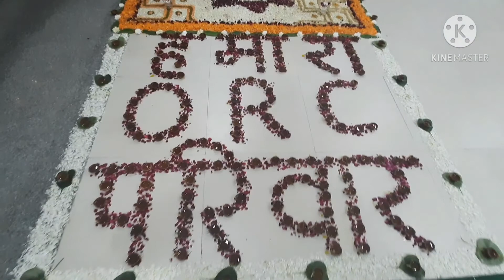Tumhe somp kar sab chinta fikar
तुम्हें सौंप कर सब चिंता फ़िकर

Devotional song